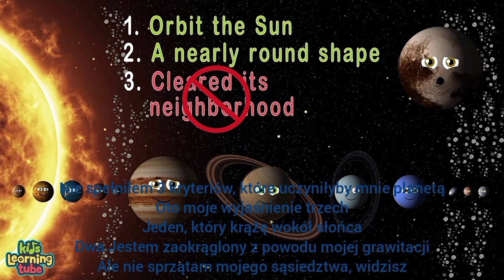29SolarSystemPlanet&DwarfPlanet Song inPolish/Układ Słoneczny Planeta&Planeta Krasnoludków Piosenka